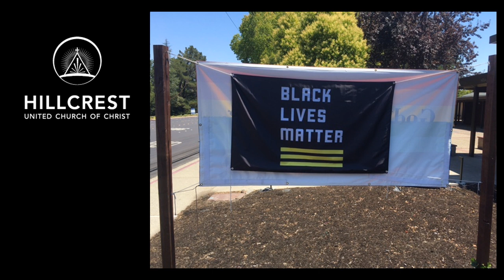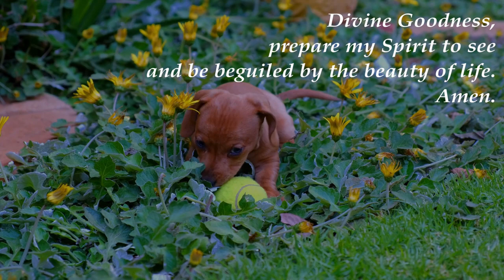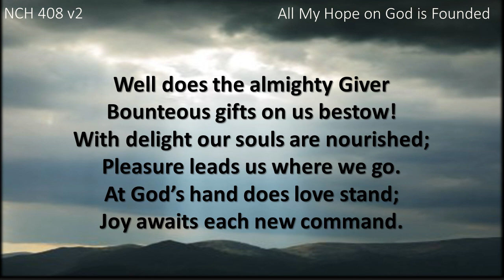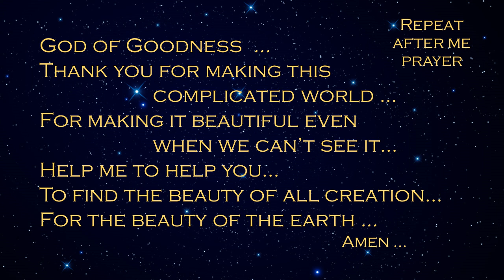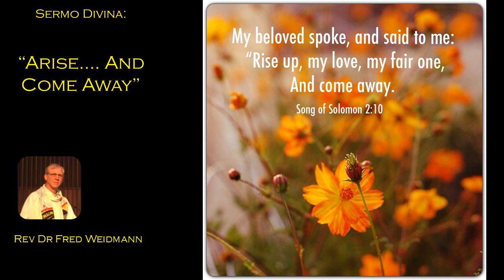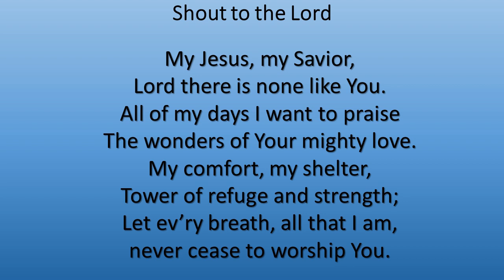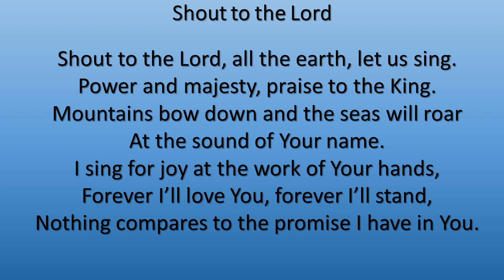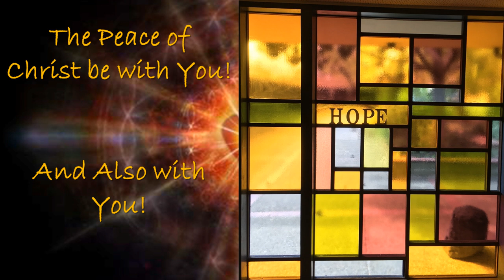Hillcrest Virtual Worship 8 9 2020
404 Gregory Lane, Pleasant Hill CA

Hillcrest Virtual Worship August 9 2020

Prelude :Improvisation and Variations on ”When the Poor Ones” AKA “Cuandro El Pobre” Jose Antonio Olivar, 1976,Translated George Lockwood 1989, Alt; Tune El Camino, Miguel Manzano © 1973 J.A. Olivar, OCP Publications, from The United Methodist Hymnal #434 © 1980 United Methodist Publishing. OneLicense S# 37906 (Lockwood translation), S# 97385 Manzano music; Reprint and Podcasting Licenses Hillcrest Church OneLicense A-726076.

Underscore: ”For the Beauty of the Earth”, Tune: Dix Conrad Kocher, 1838, Public Domain

Postlude: Instrumental Reprise on “Joyful, Joyful We Adore You” Ludwig van Beethoven, 1824 Public Domain. “Improvisation”, Joshua Feltman, Hillcrest Musician, Used with permission.

Prayer Song: “Look Around” Words and Music: Marsha Jean Moors-Charles, arr.

Sing Along 1 “All my Hope on God is Founded”, Words: Joachim Neander 1680, Word Translation Robert Bridges 1899, Public Domain, alt wording New Century Hymnal #408 © 1992, Pilgrim Press; Music: Tune-: UNSER HERRSCHER AKA NEANDER, Joachim Neander 1680, Public Domain; OneLicense Song # 04841; Church Podcasting and Reprint Permission from OneLicense A-726076.

Sing Along 2 “I Want Jesus to Go with Me”, African American Spiritual, Public Domain, from The New Century Hymnal #490.

Sing Along 3 “Doxology with Alleluias, aka” Praise God from Whom All Blessings Flow,” Words: Thomas Ken, 1674, adapted by Gilbert Viera, 1978, © 1984, United Methodist Publishing House, Music: LASST UNS FREREUEN, 1623 Public Domain. One License S#125992; CCLI S#3063266. Reprint and Podcasting Licenses Hillcrest Church,
CCLI License No. 11096632 and OneLicense A-726076.

Sing Along 4 “Spirit of Gentleness.” CCLI Song No. 101393, Reprint, Song Select and Streaming Permission: CCLI Lic No 1109663; OneLicense S#44816 & 76766, Reprint and Podcasting Permission: OneLicense A-726076.

Videos for Call to Worship and Prayers from Worship Design Studio, “Beguiled with Beauty”, 2020. Used with Permission. Other Videos produced by Hillcrest Church 2020.

Keyboards, Piano and Organ played by Joshua Feltman, Hillcrest Singers leading congregational songs: Robynn Tarvins, Mira Kren, and Blake Levinson, Arranging and Mixing by Joshua Feltman and David Kohls, Flute played by Mya Terry. All used with permission.